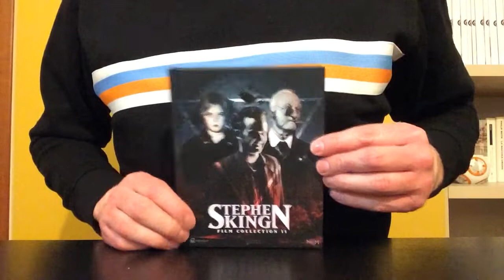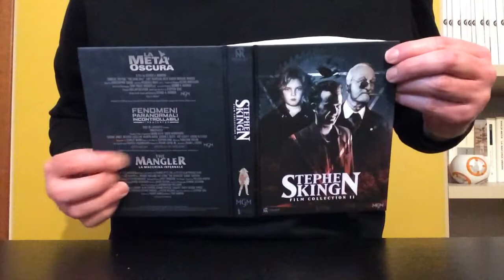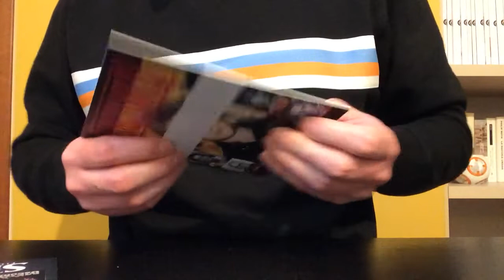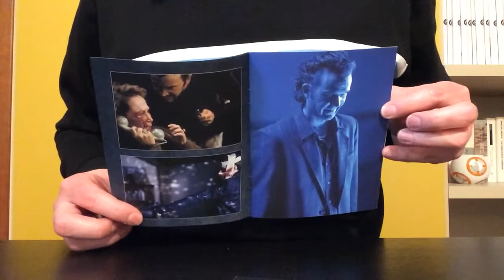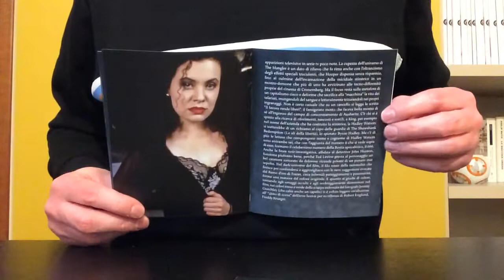Unboxing - Stephen King: Film Collection II - Limited Edition (3 BluRay+Cards+Book) 1000 Copie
Video Unboxing - Stephen King: Film Collection II - Limited Edition (3 BluRay+Cards+Book) di Midnight Classics distribuito in esclusiva SOLO sul Fan Factory Shop di Koch Media Italia in edizione numerata a 1000 Copie.

Il secondo cofanetto dedicato al grande maestro del terrore contene La Metà Oscura, Fenomeni Paranormali Incontrollabili - Firestarter e The Mangler - La Macchina Infernale: tre indimenticabili film diretti da mostri sacri del genere.

Contenuti extra:
La Metà Oscura:
• Commento audio con il regista e sceneggiatore George A. Romero e Stuart Feedback Andrews di Cinephobia Radio
• The Sparrows Are Flying Again: Making of
• Scene eliminate
• Dietro le quinte: effetti speciali
• Dietro le quinte: sul set
• Storyboards del finale originale
• Original Electronic Press Kit
• Interviste vintage
• TV Spot
• Trailer

Fenomeni Paranormali Incontrollabili - Firestarter:
• Commento audio col regista Mark L. Lester
• Giocando con il fuoco - Making of
• Tangerine Dream: le musiche del film con Johannes Schmoelling
• Johannes Schmoelling suona il tema di Charlie
• Trailer
• Radio Spots
• Galleria fotografica

The Mangler - La Macchina Infernale:
• Commento audio con il co-sceneggiatore David Brooks
• Gartley's Gambit - intervista a Robert Englund
• Dietro le quinte
• Trailer
• TV spot